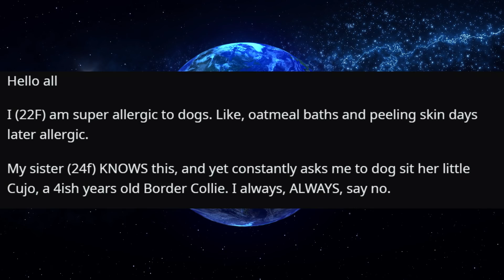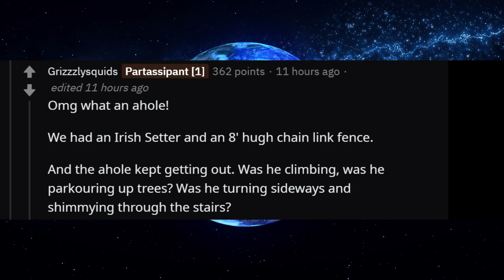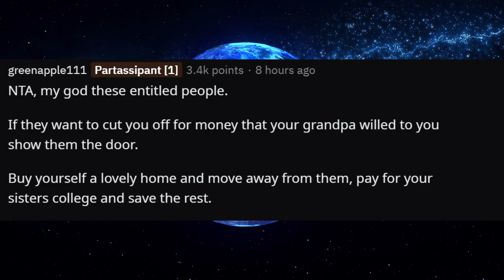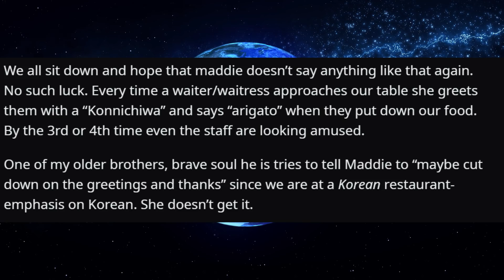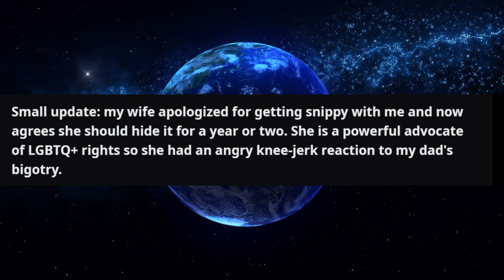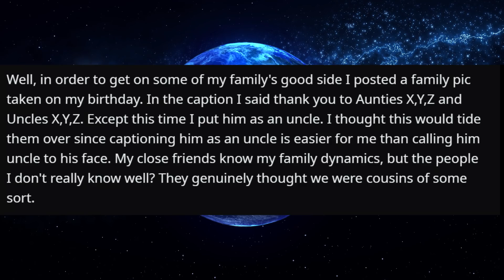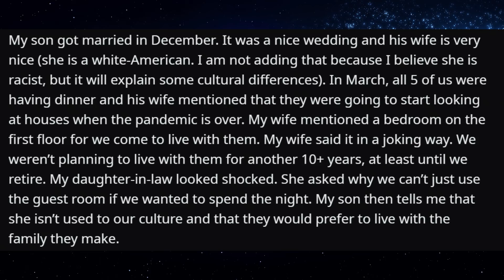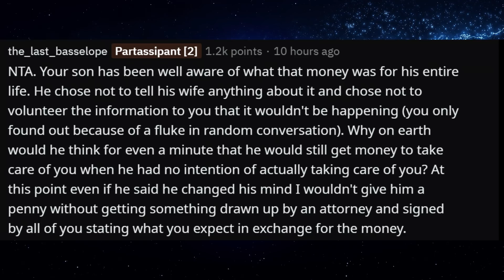r/AmiTheA**Hole For Calling Animal Control On Sister's Border Collie?